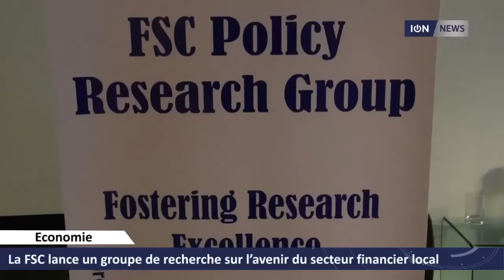La FSC lance un groupe de recherche sur l’avenir du secteur financier local